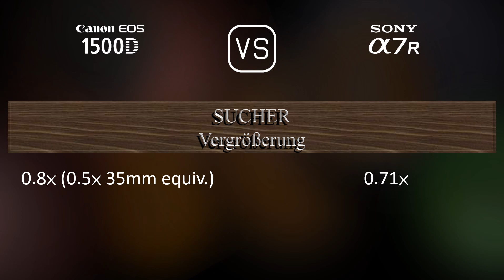Canon EOS 1500D vs. Sony A7R: Ein Vergleich der technischen Daten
Dieses Video gibt einen Überblick über die Canon EOS 1500D und die Sony A7R in einem parallelen Technikdatenvergleich (comparison of specifications). Vielen Dank fürs Zuschauen.

00:25 EINFÜHRUNG
00:33 KAMERAGEHÄUSE
00:40 BILDSENSOR
01:01 BILD
01:16 OPTIK & FOKUS
01:41 BILDSCHIRM
01:58 SUCHER
02:13 FOTOGRAFISCHE FUNKTIONEN
03:06 VIDEOGRAFISCHE FUNKTIONEN
03:20 SPEICHERUNG
03:24 KONNEKTIVITÄT
03:49 ALLGEMEINE ANGABEN
04:07 SONSTIGE FUNKTIONEN